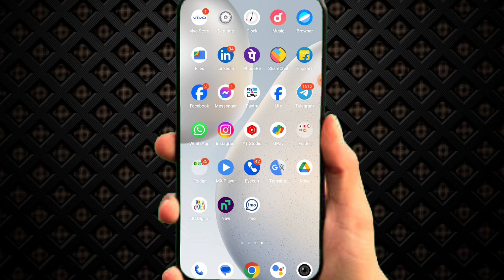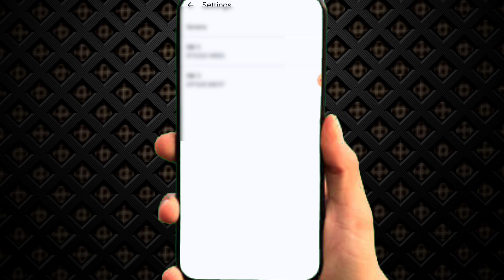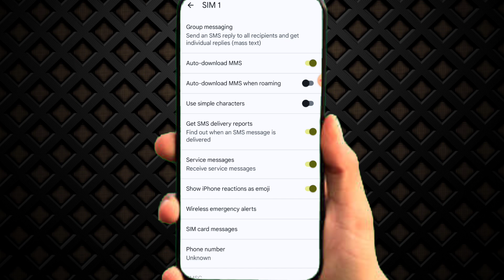Kaise pata kare samne wale ne aapka SMS padhe ya nahi || how to know my message was read ?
Hi

About TVideo --

Dosto Aaj Ke Is Video Me Main Batay hu simple SMS ka kaise pata Karen seen kiya hai ya nahin kiya hai Aapko Ye Video Bahut Pasand Aayegi Video Pasand Aayegi to Video ko ek Like, Share, Comment Jarur Kare Aur Channel Par Pahli Bar Aaye Hai to Channel ko Subscribe Jarur Kar la

Topics Covered:

signal read receipts time
signal group chat read receipts
signal turn off read receipts
text message read receipt android
signal disappearing messages
what do check marks mean in signal signal message not delivered
Does signal have read receipts?
What do read receipts look like on signal?
Is it better to have read receipts on or off? Why do some texts say Read and others don t?
Can you tell if someone blocked you on signal?

RCS text sms
kaise pta kre ki samne vale ne aapka sms dekha hai ki nahi
text sms seen hua hai ki nahi kaise pta kre seen text sms kaise dekhe
RCS chat
RCS chat meaning
RCS kya hota hai
aapka sms padha gya hai ki nahi kaise pta kre
RCS
RCS chat problem solved

You're sharing your screen with someone problem
You're sharing your screen with someone on android
You're sharing your screen with someone in hindi
You're sharing your screen with someone kya hai
You're sharing your screen with someone bar bar aa raha hai
You're sharing your screen with someone kaise sahi kare
how to fix you're sharing your screen with someone
Fix You're sharing your screen with someone
You're sharing your screen with someone problem solve
Someone has access to your screen message problem
Someone has access to your screen message problem solve
Message App Someone has access to your screen aa raha hai
Someone has access to your screen message app
Someone has access to your screen message
Someone has access to your screen kya hai
Someone has access to your screen kaise hataye
com.jeweldeluxe.nearme.gamecenter?
how to fix someone has access to your screen
com.android.systemui?
how to solve someone has access to your screen
fix someone has access to your screen
Someone has access to your screen ka matalab kya hota hai

Manish LM